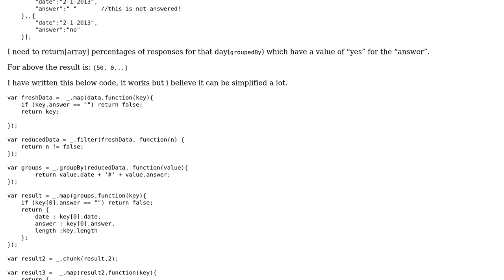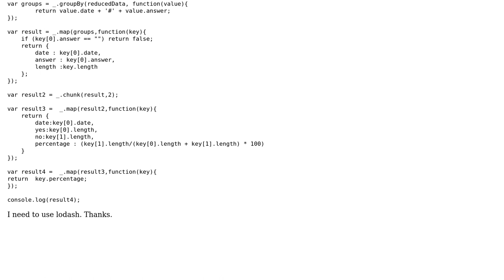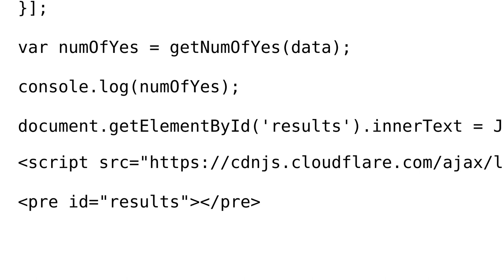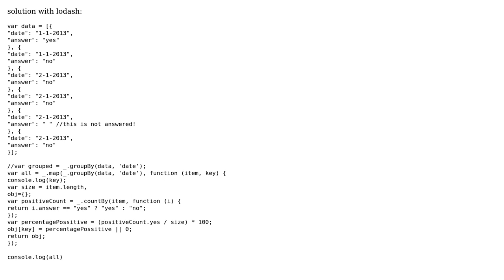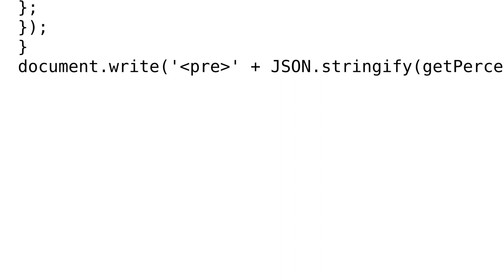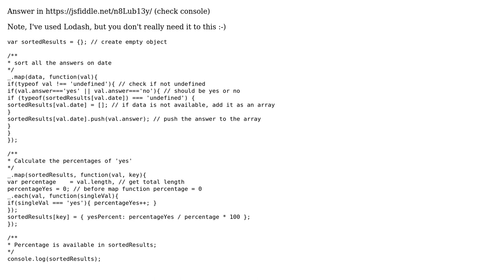Calculate percentage with lodash (4 Solutions!!)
Calculate percentage with lodash

With thanks & praise to God, and with thanks to the many people who have made this project possible! | Content (except music & images) licensed under CC BY-SA | Music | Images & others | With thanks to user serkan user Ori Drori user Nina Scholz user Billal Begueradj and the Stack Exchange Network Trademarks are property of their respective owners. You are responsible for your own actions.